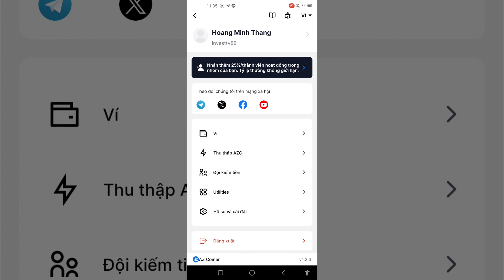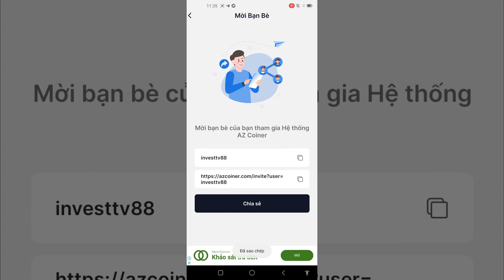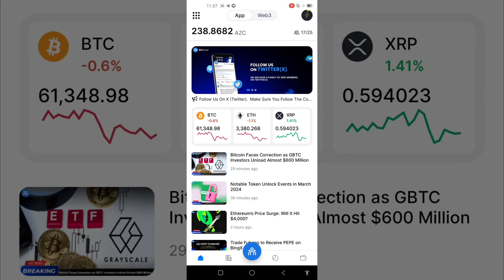Hướng dẫn đào COIN sàn AZCoiner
🔴 Coin Sàn Azcoiner  Ví Web3 như OKX
🔴 Kèo này lụm chất 100 giá rất Cao

🔴Tải xuống ứng dụng AZCOINER (có sẵn cho iOS & Android) và đăng nhập bằng tài khoản Google của bạn.

🔴 Chọn Tên người dùng của bạn (sẽ dùng làm mã giới thiệu của bạn).

🛑Nhập mã giới thiệu code :  investtv88  (để nhận 4 token AZC)

🔴Trên trang chủ nhấn vào “ Kết Nối ” để bắt đầu khai thác (24h/phiên).

⚡ Mình chạy app 24/7 nên các bạn yên tâm nhập mã để nhận thêm tốc độ từ mình nhé 🥰

✅ DONE ❤️

✨ Người dùng nên tiếp cận AZCOINER ngay từ bây giờ vì đây là một cơ hội kiếm tiền miễn phí. Ngoài ra, tầm nhìn của nhà phát triển cũng như sự hợp tác chiến lược từ những đối tác uy tín nhất là Coinmarketcap, Coingecko, Zetachain, BingX,.. cộng với Quỹ đầu tư 12,5 triệu USD từ BKALABS & DIAMOND,.. cũng là những yếu tố quan trọng mà người dùng nên cân nhắc tiếp cận AZCOINER cũng như AZC token trong thời điểm hiện tại.

Mã mời đào Pi: investtv88